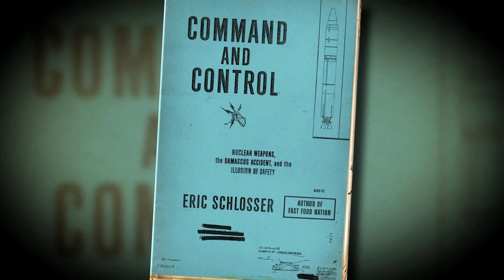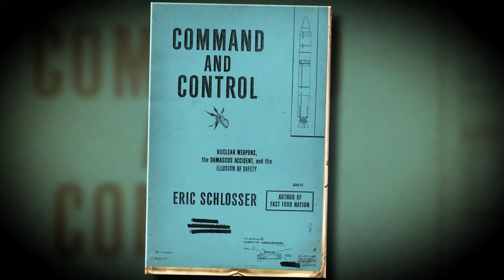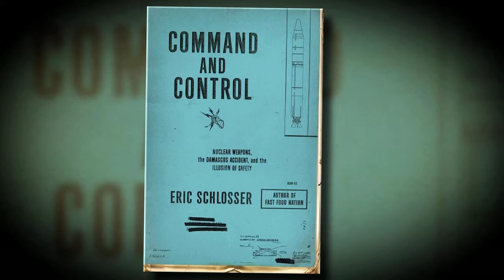Episode 728 | Eric Schlosser Interview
This week, on New Mexico in Focus, we talk with investigative journalist Eric Schlosser. He exposed the dark side of food in America with "Fast Food Nation," and now his newest book explores the country's nuclear arsenal. "Command and Control: Nuclear Weapons, the Damascus Accident, and the Illusion of Safety" is a ground-breaking account of accidents and near misses. Schlosser reveals how the combination of human fallibility and technological complexity still poses a grave risk to mankind.